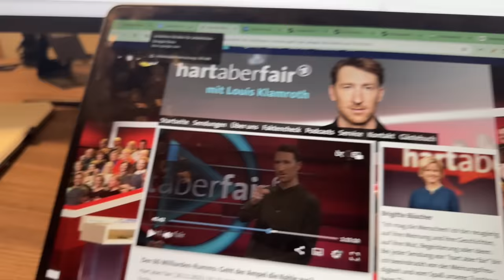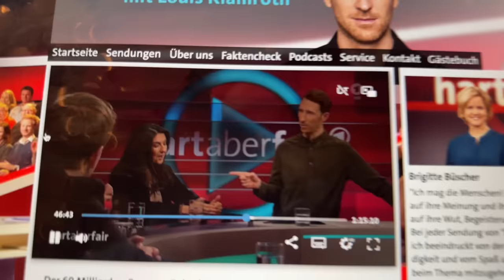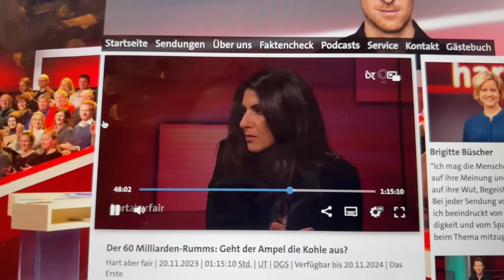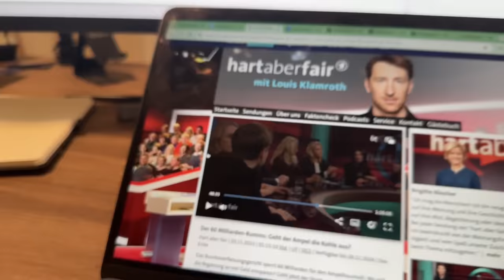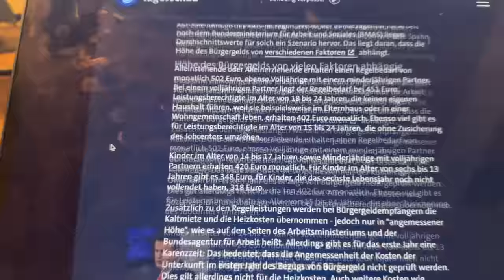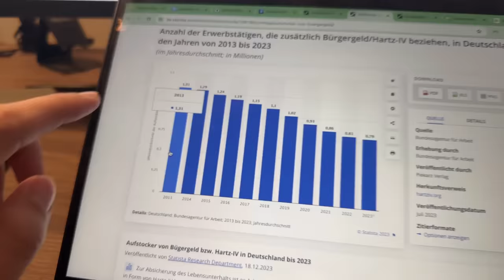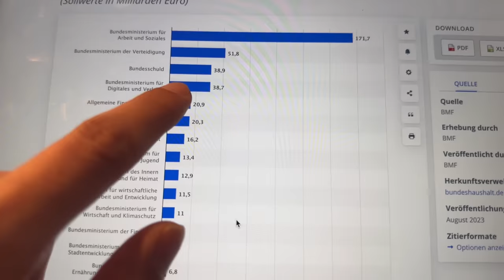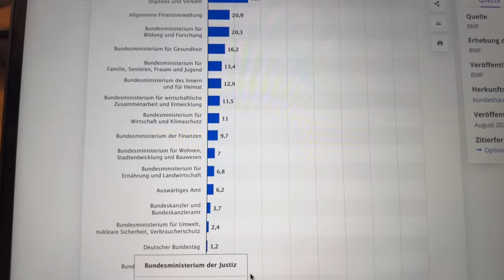BLAMIERT: Kevin Kühnert mit falscher Aussage zum Bürgergeld! (Hart aber Fair)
Fast vier Millionen erwerbsfähige Bürgergeldempfänger liegen dem Steuerzahler auf der Tasche. Es sind keine kranken, alten, schwachen, sondern gesunde Menschen die nicht arbeiten wollen.